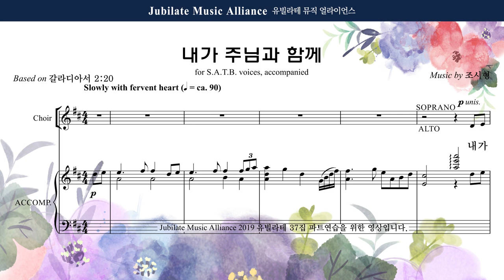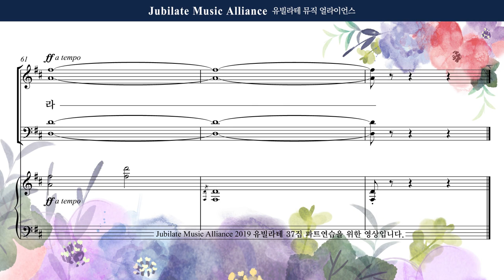[유빌라테] 유빌라테 명품성가 37집 19. 조시형 - 내가 주님과 함께 - Tenor